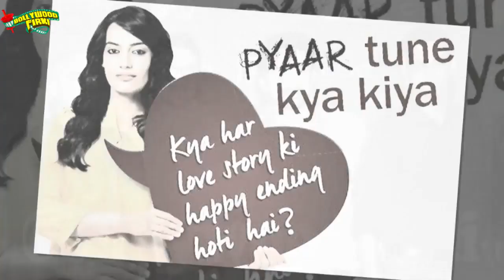Top 10 Youth Based Shows Of Indian Television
Indian Television ke viewers, ab saas-bahu serials se zyada, youth based programmes dekhna pasand karte hai. Aajkal ke youth ki taste ko dekhte hue, makers ne youngsters aur teenagers ki choice ka content banaya hai. Hum laayein hai aapke liye Indian Television ke popular and successful youth based shows. MTV ka serial Kaisi Yeh Yaariyan, UTV Bindass ka serial Yeh Hai Ashiqui, Channel V ka show Sadda Haq, MTV ka show MTV Roadies, Zing ka serial Pyaar Tune Kya Kiya, UTV Bindass show Emotional Atyachar, Channel V show Gumrah, UTV Bindass’ show Zindagi Wins, MTV show Warrior High, UTV Bindass’ serial Halla Bol. Television ke more updates ke liye, dekhte rahiye hamara channel.